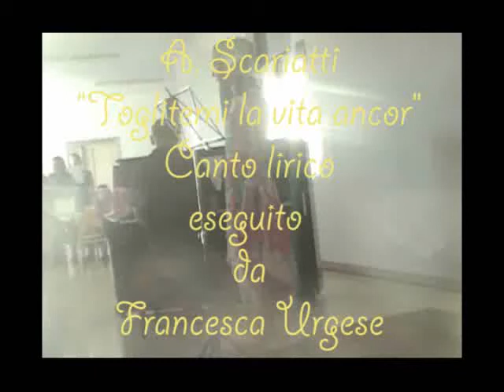Canto lirico, toglietemi la vita ancor